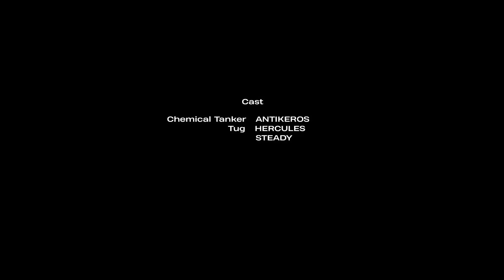ANTIKEROS || Shipspotting Cul De Sac St. Lucia || 18/10/2022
Chemical tanker Antikeros arriving at Buckeye St.Lucia terminal Cul de Sac. Assist tugs are Hercules and Steady.

- Port Castries LC CAS
- Buckeye St. Lucia Terminal Cul De Sac LC CDS
- Port Vieux Fort LC VIF (coming soon)